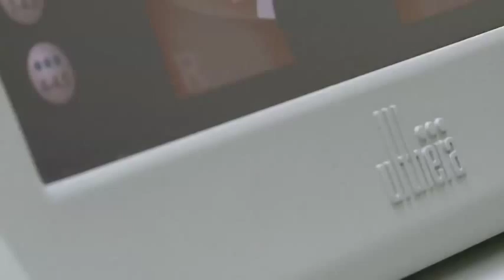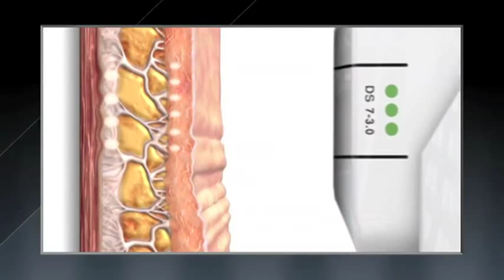LXRY TV Finesse Bodyline Clinic - Ultherapie